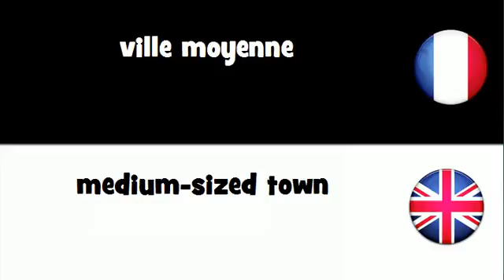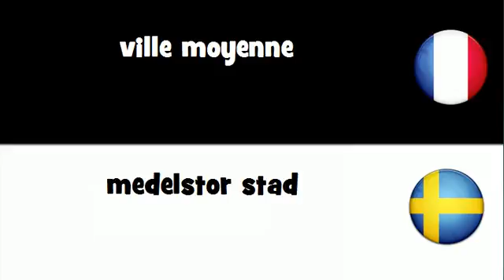Traduction en 20 langues # ville moyenne